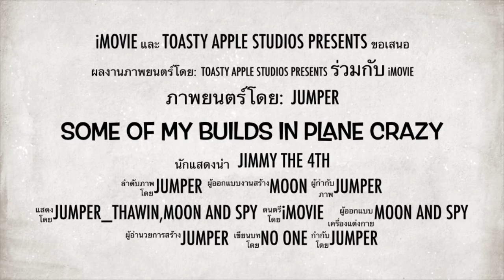Some of my builds in plane crazy